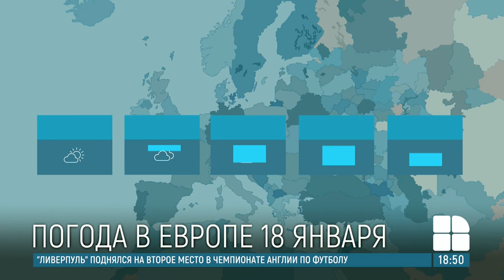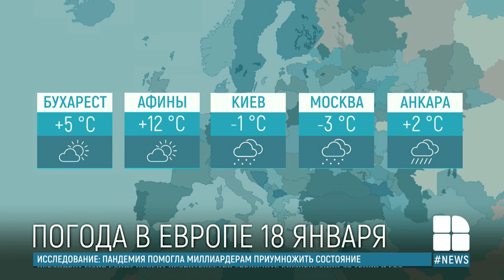Прогноз погоды на 18 января